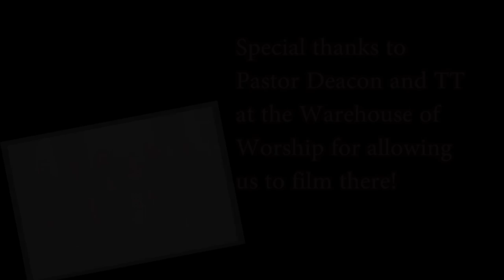EightBall ”Down to the River” OFFICIAL Music Video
Music in this video "Down to the River" from Eightball's NEW ALBUM "Back to Rock N' Roll" Licensed to YouTube by CD Baby (on behalf of Eightball); CD Baby Sync Publishing